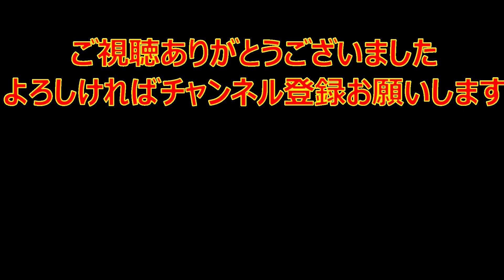修繕 ～犬に見守られながらDIY～【ラブラドールレトリバーとダルメシアン】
３０年使ってきた傷んだ椅子を修繕します

「マック」(黒ラブ♂)５歳：盲導犬になれなかったキャリアチェンジ犬(訓練途中で落ちた)

「はんぞう」(ダルメシアン♂)３歳：当時ペットショップに勤めていた姪っ子が気に入って我が家に来た

全く性格の違う２犬の日常の一コマです　対照的な行動や表情などお楽しみください